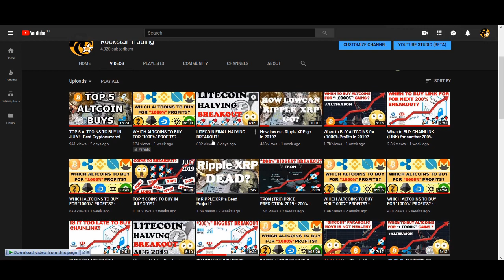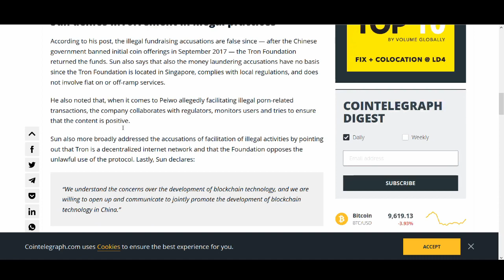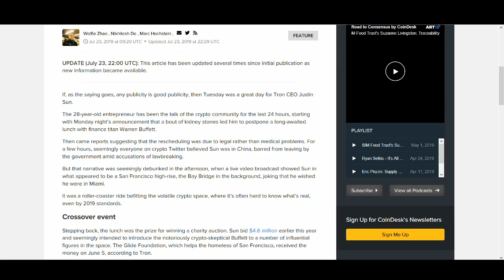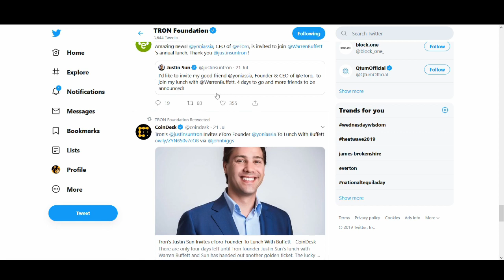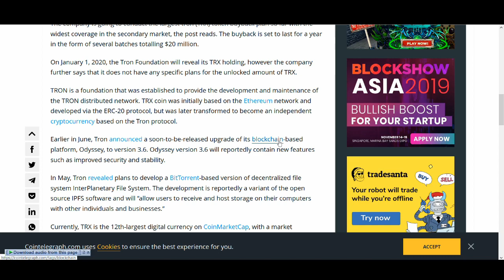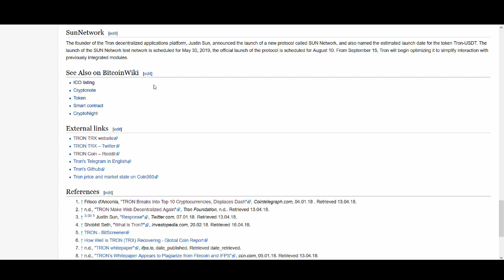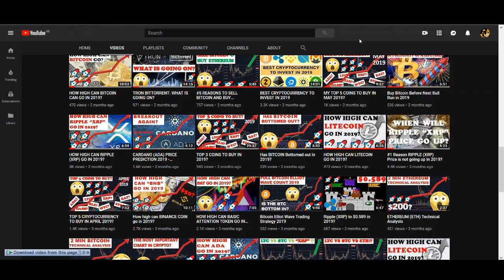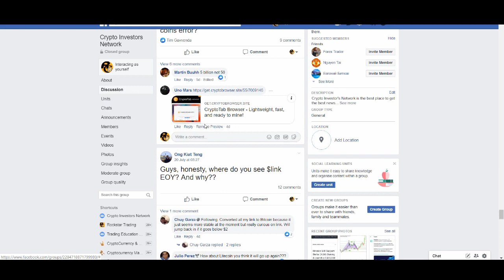TRON (TRX) Price Prediction 2019? - Justin Sun, Money Laundering, Dapps, Scam, Decentralisation?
♥ BTC: 17isdB1axM3VB4w6kT4w53Kh7SHE24MeBv
♥ ETH: 0xb35c7a69c0f1aed0e017bf3f2e335868d82b01ef
♥ LTC: LayvBFb9dntcSsQrb8dKoWqd4B4mL8sooK

Regards,
Rocko